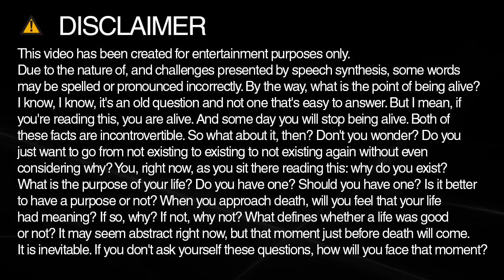highs spelling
Learn how to spell and pronounce highs.